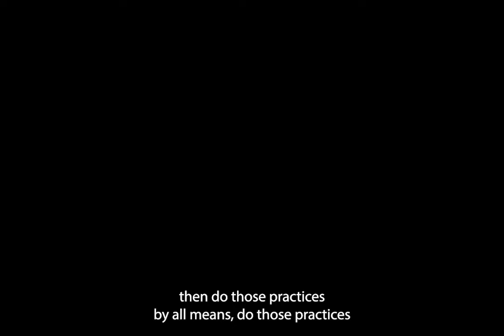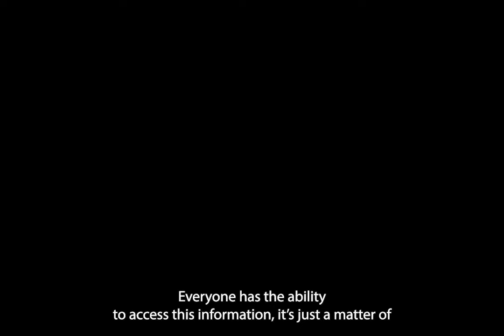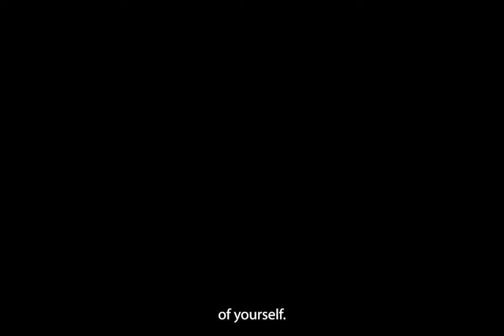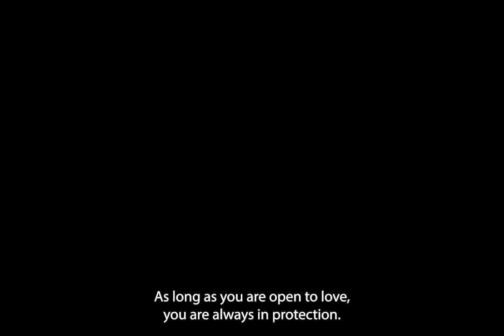ANYONE Can "Channel": Instructions on how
You might already be doing it...
Part two of my first channel ever. Anyone can channel. You don't have to do anything special but be in alignment with your heart. Instructions on how.